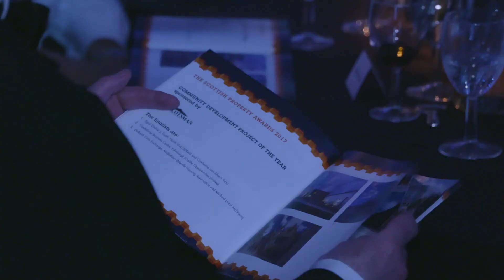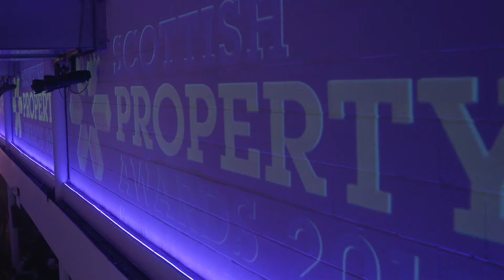Scottish Property Awards 2017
The Scottish Property Awards is an independent awards and publicity programme recognising development projects and people in commercial and public building across Scotland.